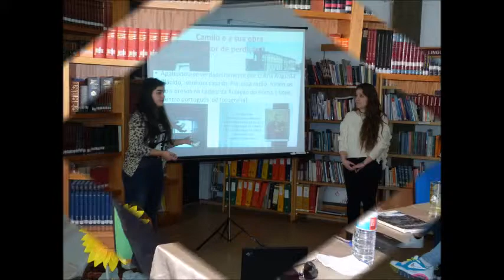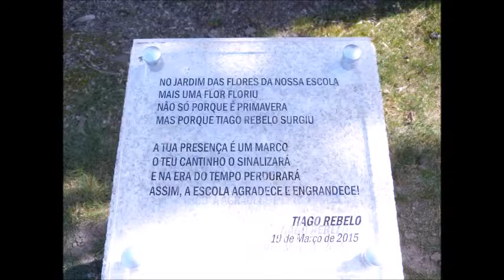Fotos de atividades da Semana da Leitura